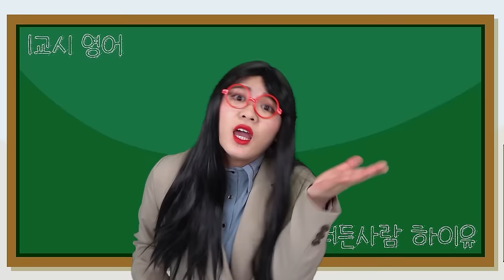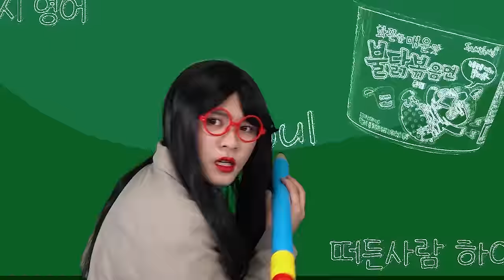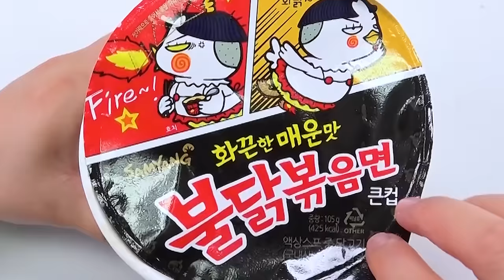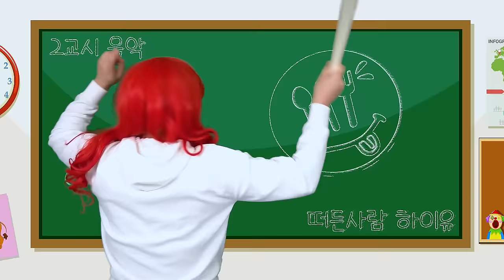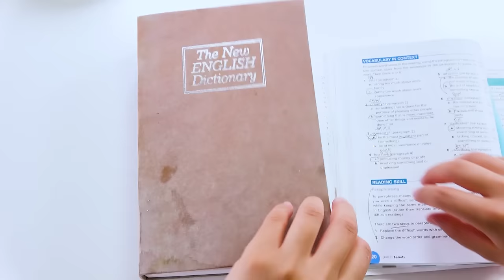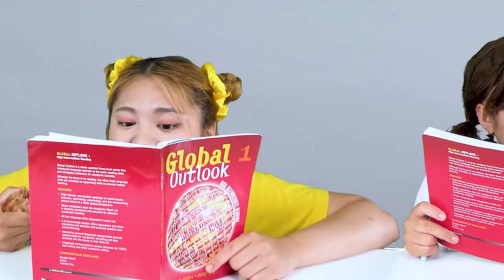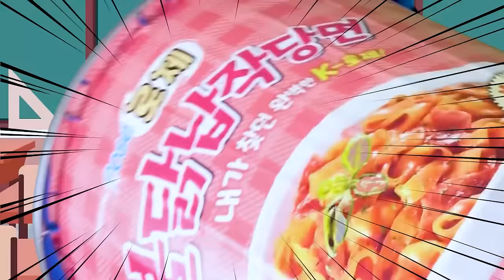Mukbang Giant Fire Spicy Noodle & Fried chicken DALGONA HONEYCOMB Chicken by HIU 하이유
Five mukbangs of HIU in a row. HIU and HeyU eat Fire Spicy Noodles and Corn dog behind Teacher's back!
HIU has been eating a wide variety of yummy food. HIU had spicy noodle, sweet dalgona, honeycomb chicken, giant food and decorated cake.